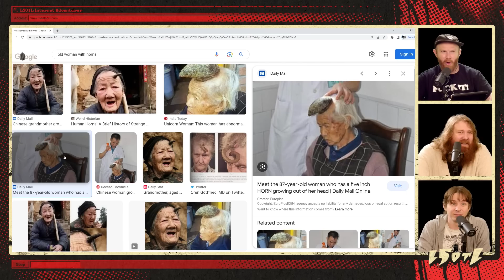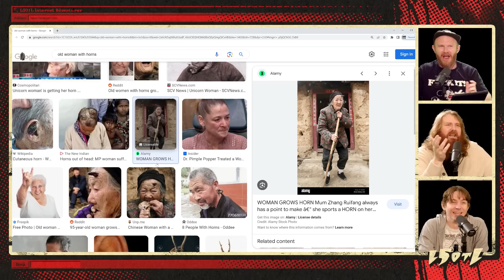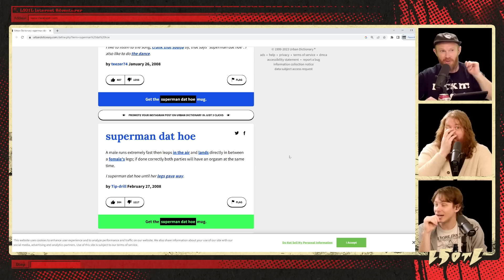Last Stream On The Left /// June 20th, 2023 - FERNANDATE III: March of the Isopods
You've been waiting for more isopod content, haven't you? Great. Fernando is your guy.